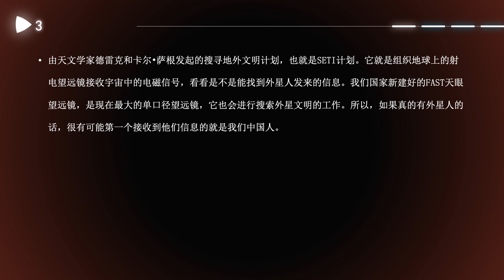【天文学】 如何探索外星生命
对外星生命的探索有直接的，如寻找单细胞生命在太阳系中存在的证据，其研究的对象有太阳系中可能存在外星生命的行星和卫星，以及降落到地球上的陨石。但更多的探索是间接的，如捕捉任何科技化的社会传播到宇宙空间的信息。但是其它生命不一定会像人类一样故意地向宇宙深处随意传播信息，同时信号在广阔的宇宙间传播需要非常长的时间，这意味着，任何信号捕获到的或没有捕获到的都是来自遥远的过去。